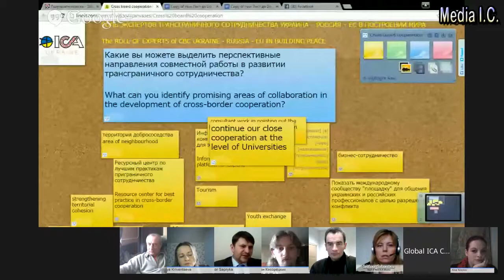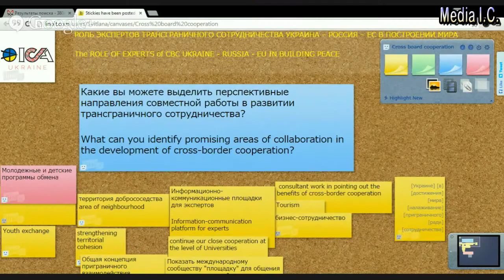International Video Meeteing whith our respondents from USC@MEDIA I.C.